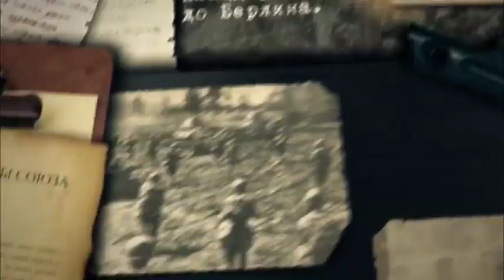Сагадат Нурмагамбетов Человек Легенда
Сагадат Нурмагамбетов человек, который всецело посвятил себя служению Родине. Под руководством Верховного Главнокомандующего ВС РК он заложил фундамент современных Вооруженных Сил. Первый Министр обороны Казахстана, участник Великой Отечественной войны, герой Советского Союза, первый Халық Қахарманы, генерал армии Сагадат Кожахметович Нурмагамбетов, возглавляя армию в непростое для страны время, внес неоценимый вклад в ее становление и развитие.